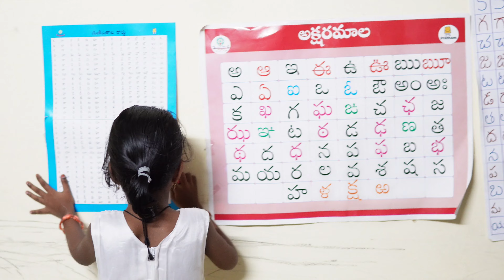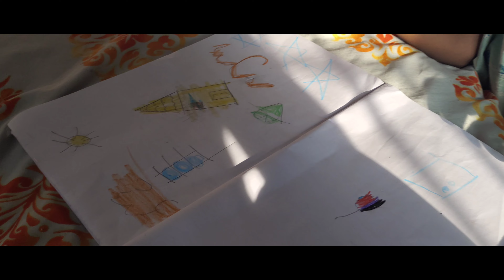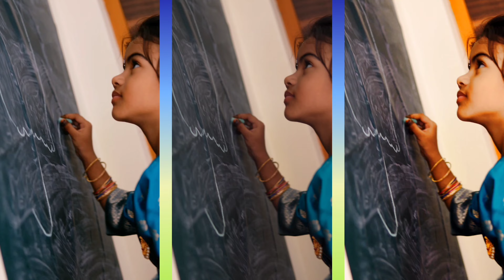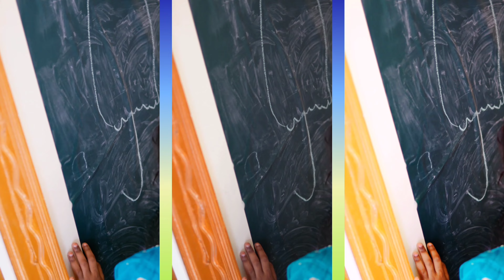August 22, 2024(2)